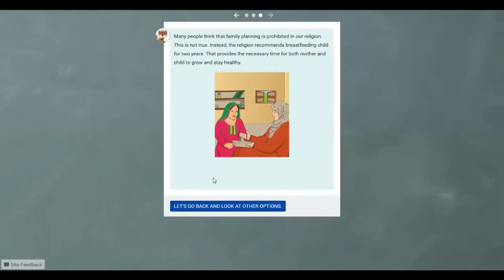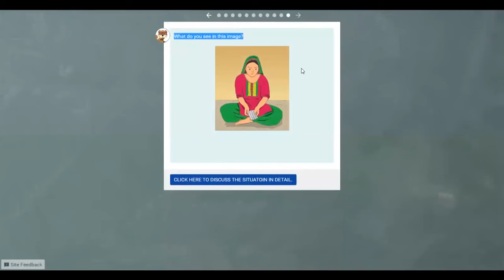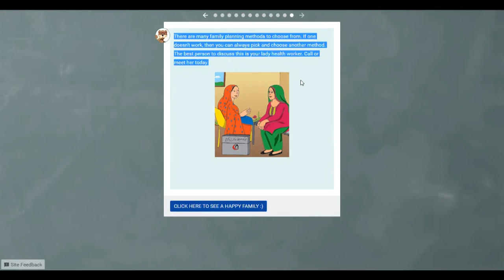Family Planning Chatbot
This is an example Chatbot designed to generate a dialogue about Family Planning between family and community health workers. The images used are from Roshan Mustaqbil counseling cards developed by CCP-Pakistan. This is my personal endeavor to learn how mobile phone based counseling cards can be developed using Oppia interactive dialogue mechanism. The project is not associated with any public health organization.